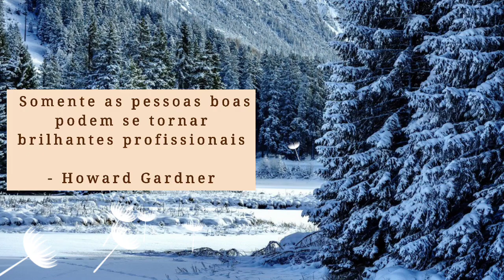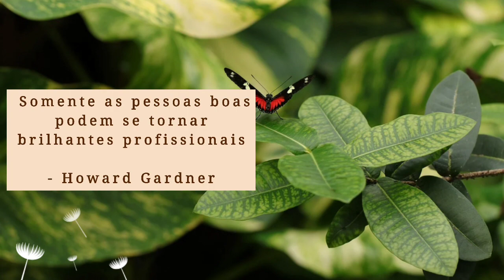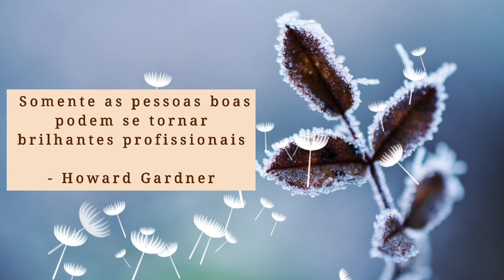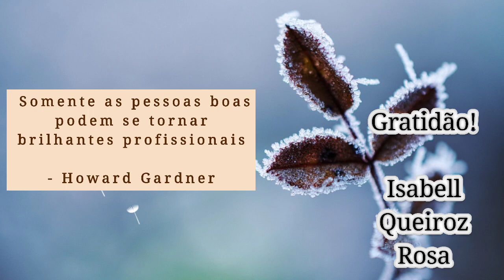Uma pessoa ruim nunca será bom profissional - Howard Gardner - Psicologia, comportamento e profissão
Para Howard Gardner, a principal característica de um profissional é a bondade e o seus princípios éticos íntegros.